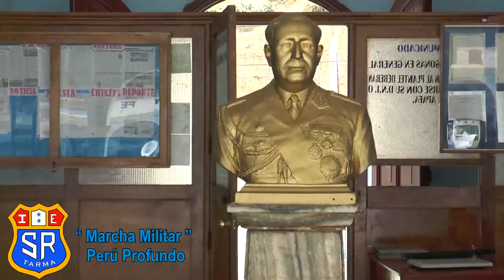Banda Colegio San Ramon de Tarma - MARCHA MILITAR PERU PROFUNDO